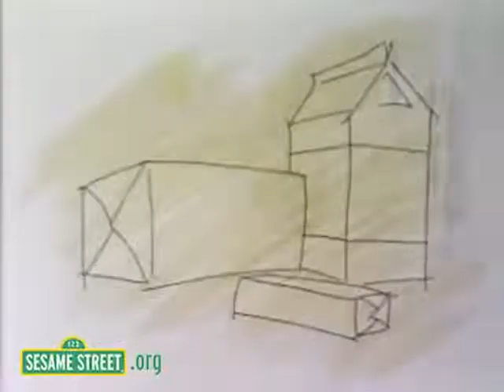Sesame Street I Can Remember Bread, Milk, Butter